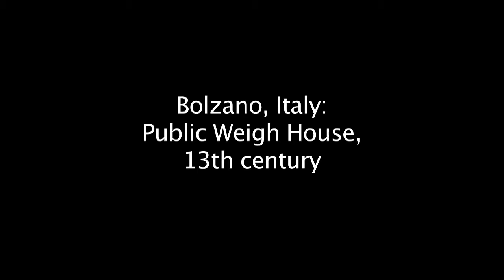Public Weigh House, Bozen/Bolzano (Italy) - 3encult case study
Building of Romanesque origins (13th century). Rehabilitation intervention necessary. Use: commerce, residential, (exhibition). Owner: Stiftung Südtiroler Sparkasse (foundation).
- diagnosis & support for architecture competition
- support during planning phase (insulation, windows, energy system)
- transfer to concept on urban scale